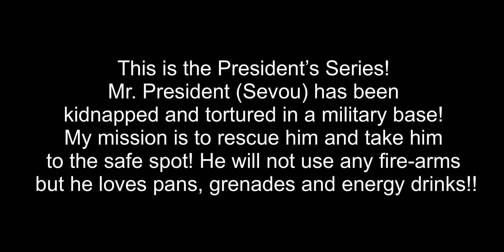Three Squads Pushed President | PUBG Mobile